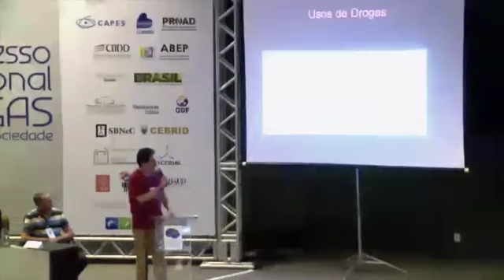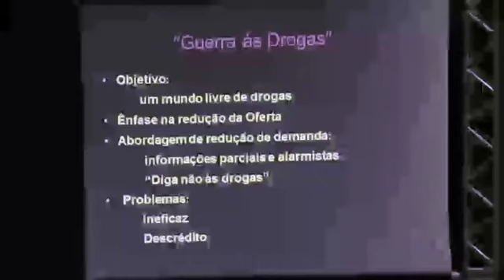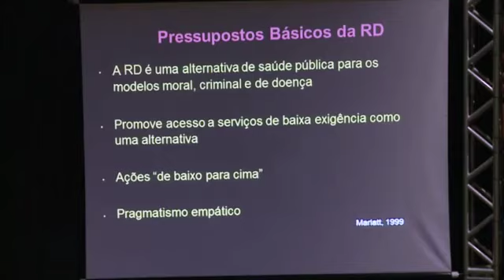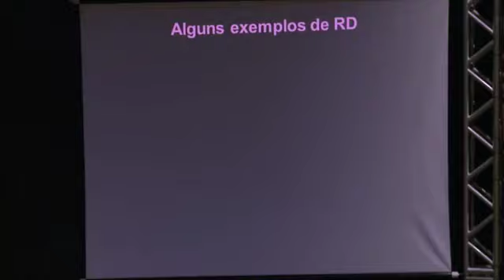Abuso de Drogas: Prevenção e Redução de Danos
Dartiu Xavier da Silveira Filho

Palestra no Congresso Internacional sobre Drogas, Lei, Saúde e Sociedade, em maio de 2013, Brasília.

Professor da Universidade Federal de São Paulo, PROAD
Professor Livre-docente. Graduado em Medicina, mestrado em Psiquiatria e Psicologia Médica e doutorado em Psiquiatria e Psicologia Médica, ambos pela Unifesp. É professor, consultor do Ministério da Saúde, professor-orientador do grupo Cochrane do Brasil, membro da American Psychiatry Association, da International Association for Analytical Psychology e da Sociedade Brasileira de Psicologia Analítica, além de pesquisador-colaborador da University of California (UCLA). É sócio-fundador do Plantando Consciência